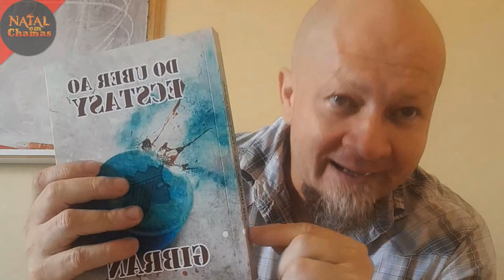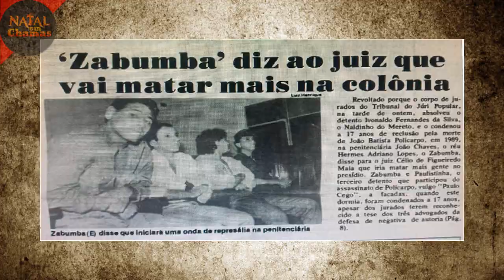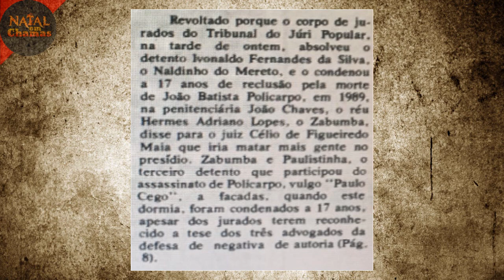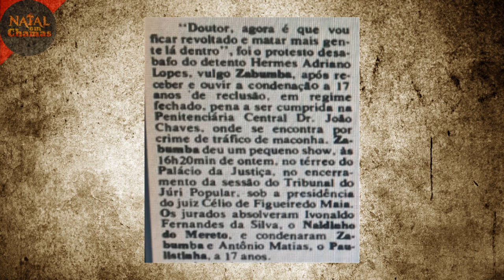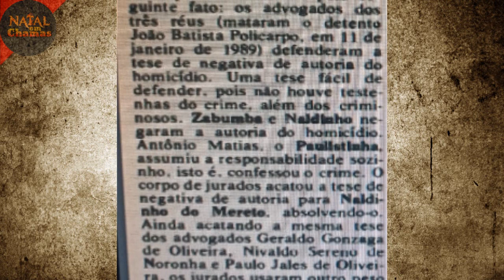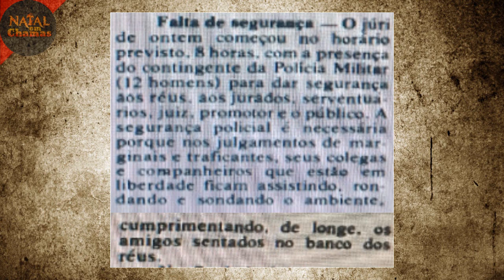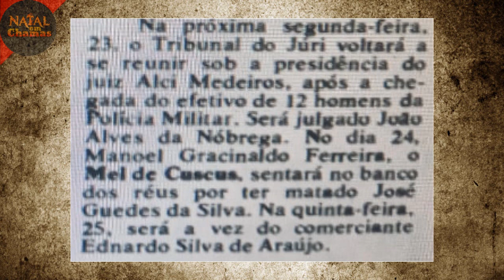Zabumba parte IV. Natal em Chamas RN.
O Canal é mantido pelo filho mais velho do jornalista e radialista Ubiratan Camilo.

     Conta bancaria: Caixa econômica CC 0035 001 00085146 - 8